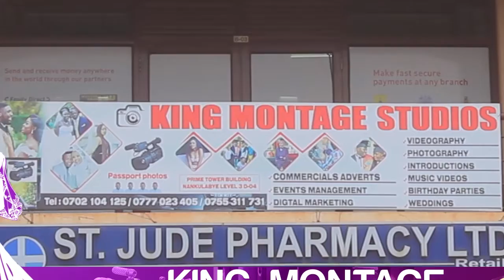Tiwa Savage Biography: Wikipedia, Net Worth, Son, Boyfriend, Husband, Website, S*xtape Video & More